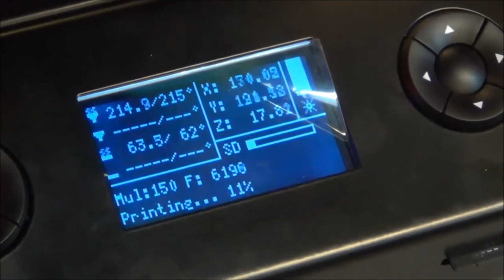Druk 3D przyszłością przemysłu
W piątek 27 marca 2015 roku odbyła się konferencja Druk 3D przyszłością przemysłu, która była organizowana przez Centrum Druku 3D oraz łódzki Technopark. Na miejsce przybyło ponad 80 osób, w tym przedstawiciele producentów drukarek, firm świadczących profesjonalne usługi rapid prototyping, skanerów 3D oraz oprogramowania do inżynierii odwrotnej.